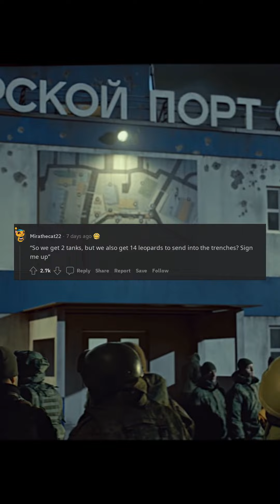Germany confirms 14 Leopard 2 tanks to Ukraine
Germany confirms 14 Leopard 2 tanks to Ukraine. More to come...